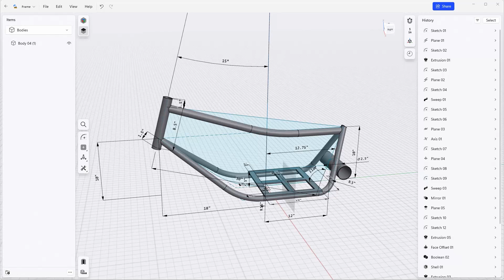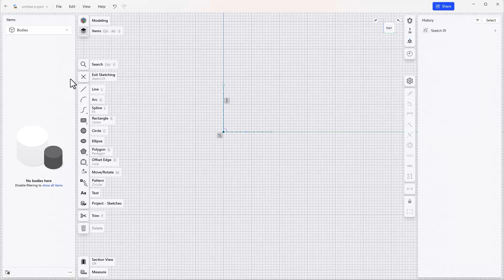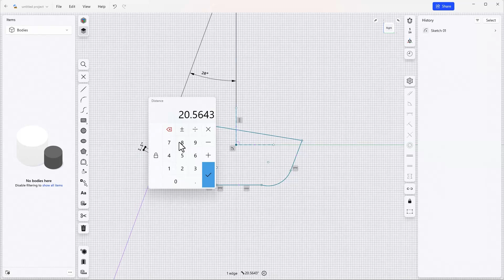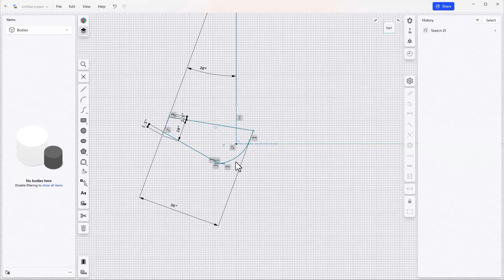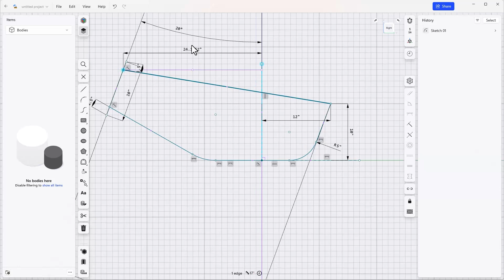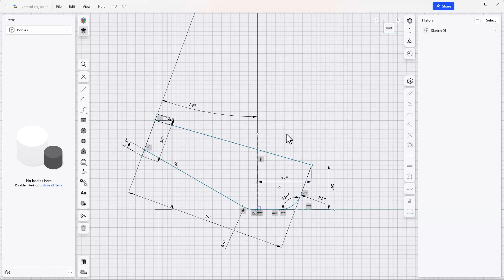Layout Sketch Technique: Motorcycle Frame Design, part 1 | Shapr3D Basics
Master the layout sketch technique for laying out the general parameters of your project.